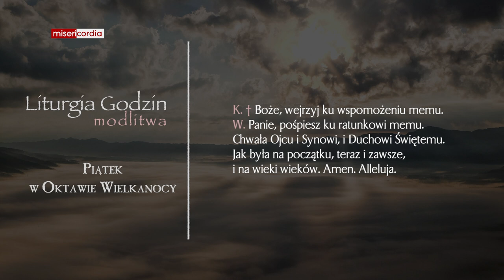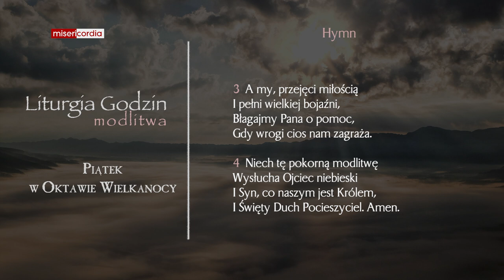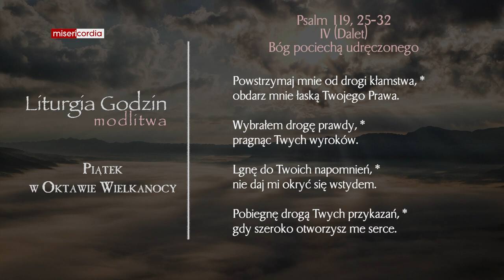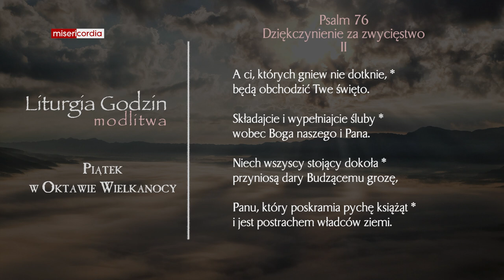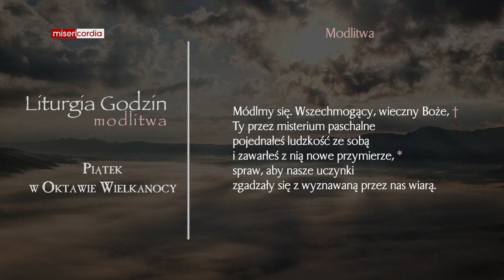Liturgia Godzin | Modlitwa Południowa | Piątek w Oktawie Wielkanocy